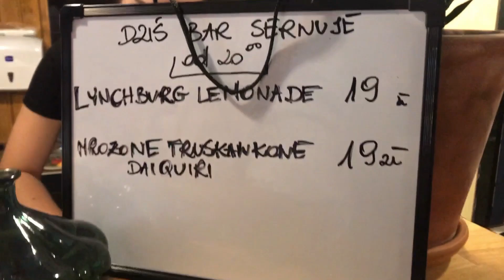Poziom Wyżej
Miejsce wysokich lotów 🤗
Tak można opisać klubokawiarnię PoziomWyżej
, która właśnie wystartowała 🥳
Mieliśmy niezmierną przyjemność uczestniczyć w otwarciu lokalu 🥂

Poziom Wyżej będzie regularnie gościł 🎶 artystów i prezentował ich talenty 👏
Radio PŁOŃSK 93,6 FM 🎙 jest patronem
medialnym klubokawiarni Poziom Wyżej
Widzimy się przy ul. Warszawskiej 3/5
Dariusz Pepciaq Daniszewski
, Katka Kmiecińska
 POWODZENIA 🤞🏻